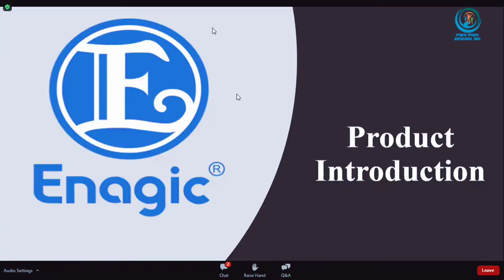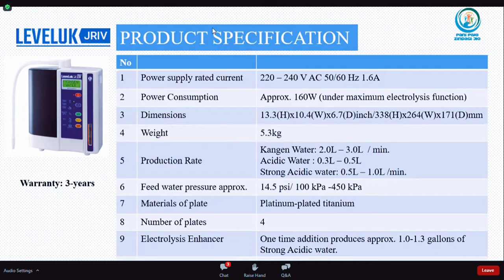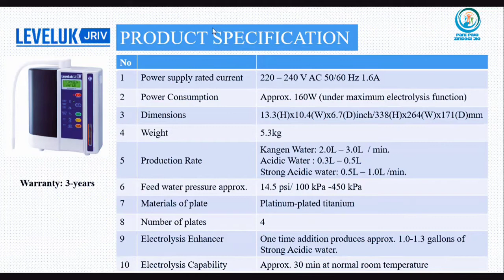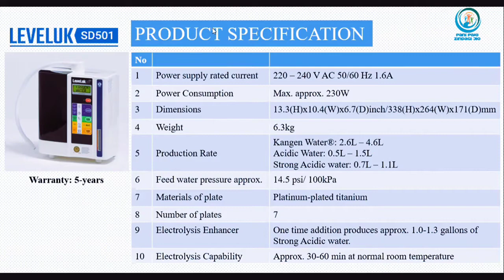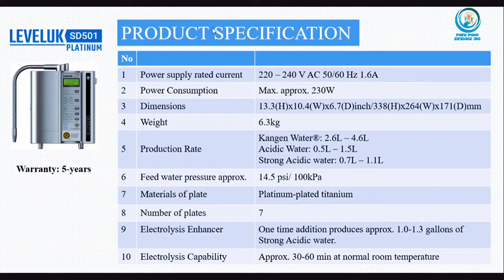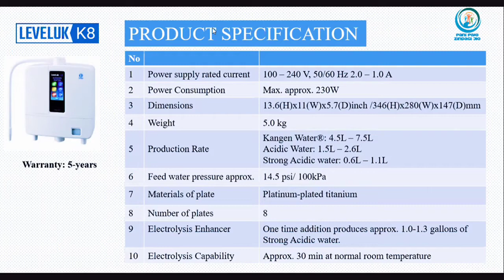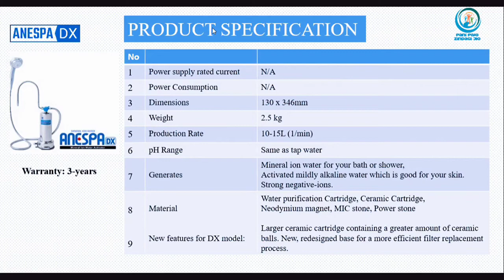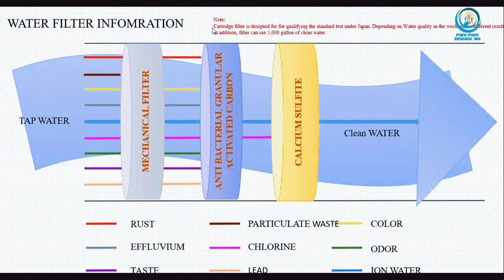kangen product Specification/केंजेन मशीन के सभी मॉडल की जानकारी/as per enagic guideline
Enagic Kangen product Demonstration in detail/ केंजेन मशीन के सभी मॉडल की जानकारी विस्तार में देखिए

LeveLuk SD501 is Enagic's Flagship Model
With just a touch of a button, you can have access to any of the 5 waters you choose.

Automatic Cleaning

Smart Filter Technology

This machine uses innovative electrolysis technology with  platinum-coated 99.97% pure titanium electrode plates.